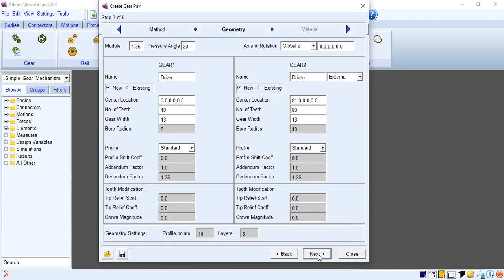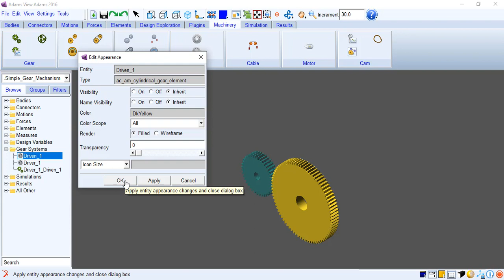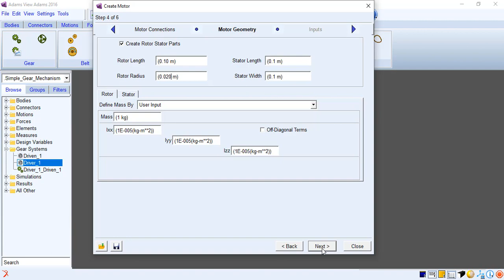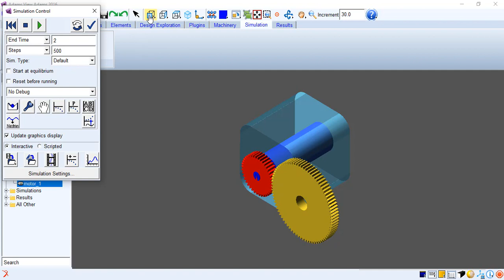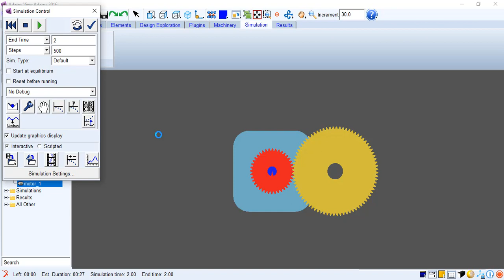Simple Gear Modelling and simulation using MSC Adams | Multi Body Dynamics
This is a simulation of how to run a Gear pair using motor